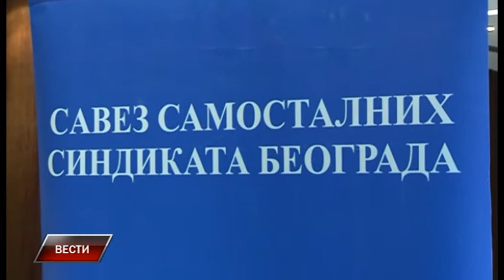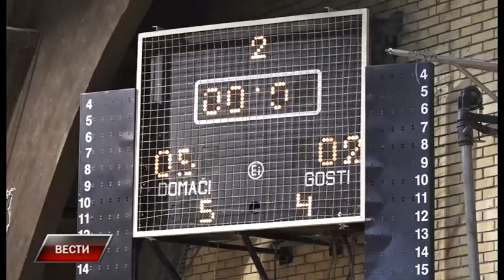Vesti 3 4 2019